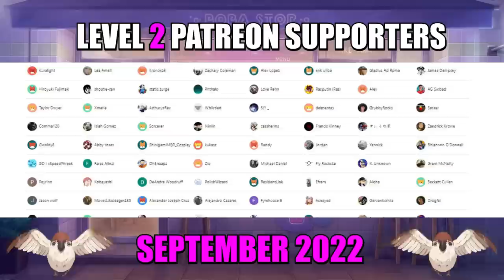DEATH NOTE - EPISODE 16 & 17 (REACTION)